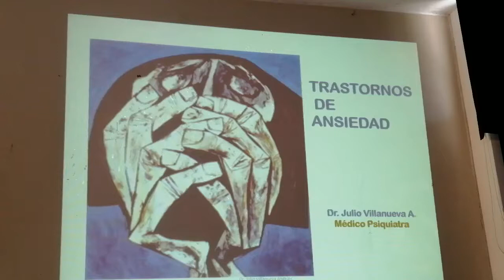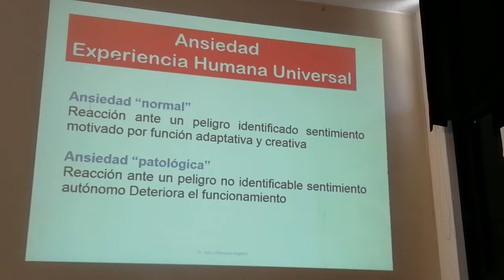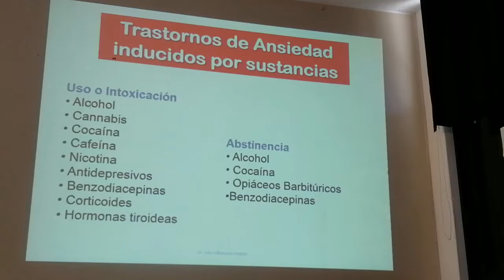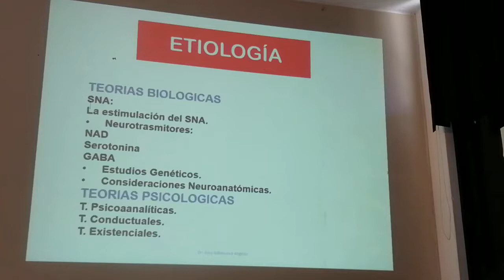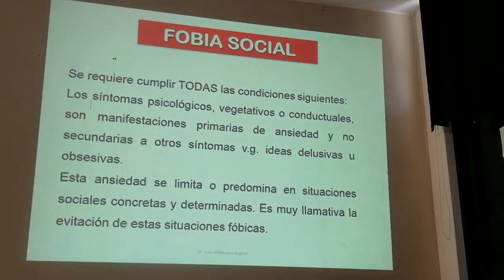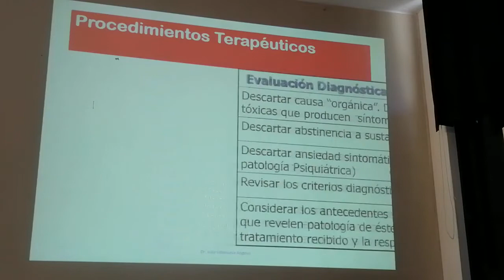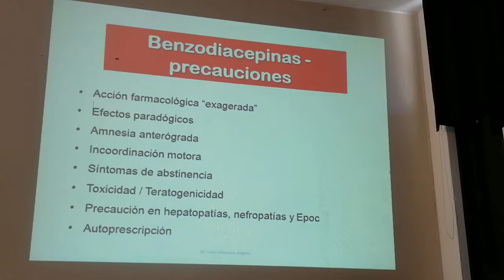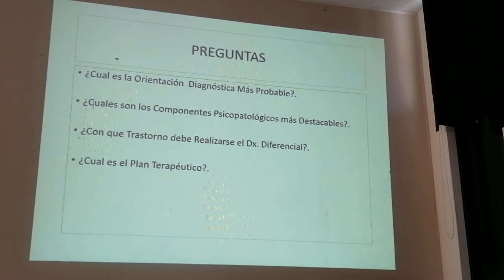PSIQUIATRÍA-TRASTORNOS DE ANSIEDAD-DR VILLANUEVA